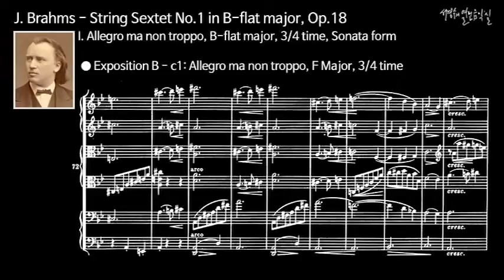브람스: 현악 6중주 제1번 내림나장조, 작품18 제1악장: 빠르지만 지나치지 않게 - 제2주제이다.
J. Brahms - String Sextet No.1 in B-flat major, Op.18 - I. Allegro ma non troppo_Exposition-Theme 2

브람스: 현악 6중주 제1번 내림나장조, 작품18
제1악장: 빠르지만 지나치지 않게, 내림나장조. 3/4박자. 소나타 형식의
제2주제이다.

서경수의 열린 음악실:까칠한 수지가 즐겨 보는 음악감상 안내서